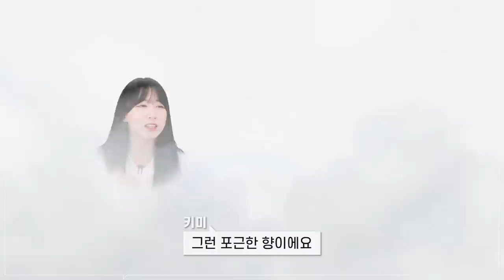내돈내산해서 리얼하게 말 할 수 있는 찐 추천템 (향수, 옷, 모자, 가방, 신발)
오늘은 내돈내산 컨텐츠를 준비했습니다!
옷 쇼핑도 많이 하지만 오늘은 옷 이외에
다른 아이템들을 많이 준비했봤습니다!

🌟PRODUCT INFO🌟 - 키미 스펙 167cm 50kg

(1) [BULY 1803] 레 비지날 바디로션 : 발팽송의 목욕하는 여인 (190ML)

(3) [PRADA] 리나일론 백팩

(4) [스투시] STUSSY DSM WORLD TOUR LS TSHIRT (WHITE)

(5) [펀치드렁크파티즈] (39PARTIES) METALLIC LOGO T-SHIRT

(6) [펀치드렁크파티즈] (39PARTIES) LOGO NYLON CAP

(8) [나이키] 나이키 에어포스 1 로우 트리플 블랙

(9) [나이키] 에어포스 1 바시티 자켓 화이트 미드나잇 네이비

(10) [아디다스] WB Country - Camel

(11) [나이키] NIKE x JACQUEMUS AIR HUMARA LX

(12) [더티노프] 헬로치크 필로우 스프레이 티트리

0:00 오프닝
0:16 기존에 쓰던 향수
1:26 BULY 1803 목욕하는 여인
2:06 TOM FORD NEROLI PORTOFINO
2:47 PRADA 리나일론 백팩
3:24 STUSSY DSM WORLD TOUR LS TSHIRT (WHITE)
3:46 (39PARTIES) METALLIC LOGO T-SHIRT
4:09 (39PARTIES) LOGO NYLON CAP
4:41 벤들스 SEERSUCKER BEACH CAP
5:16 나이키 에어포스 1 로우 트리플 블랙
5:20 에어포스 1 바시티 자켓 화이트 미드나잇 네이비
5:29 아디다스 WB Country - Camel
5:57 NIKE x JACQUEMUS
6:39 더티노프
7:06 엔딩